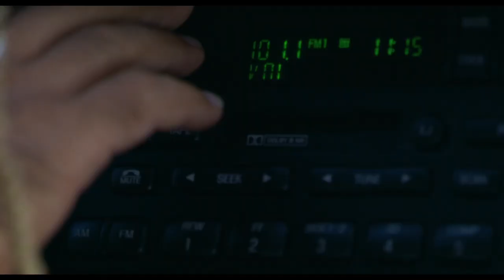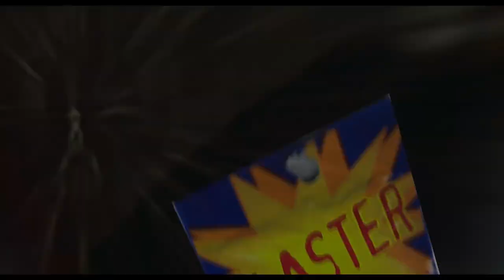'Gotta Keep Moving' Scene | Crank (2006)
Chev Chelios (Jason Statham) gets a call from Doc Miles (Dwight Yoakam) warning him if he stops, he dies.